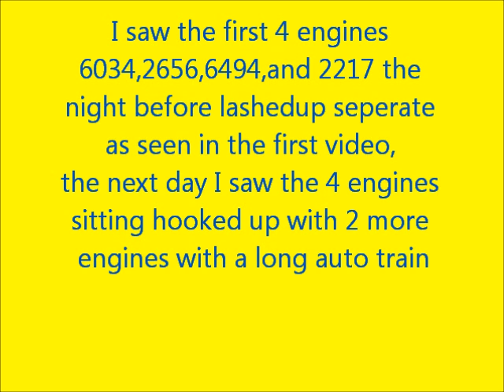CSX train gp-38s and 40s part 2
read the video